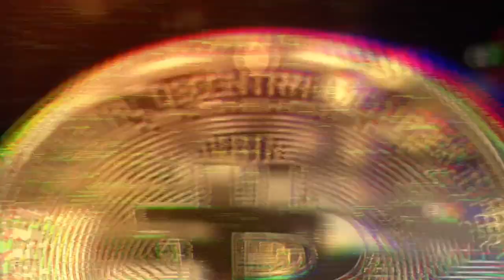Piękne miasto Rodos na pięknej wyspie Rodos